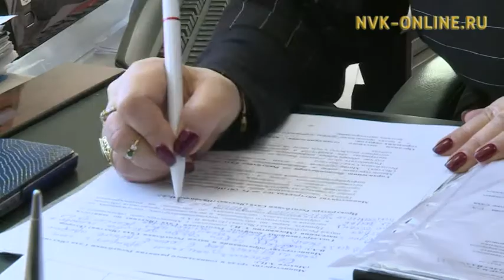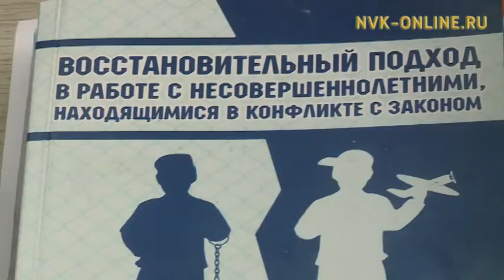Детский омбудсмен Анна Соловьева в передаче «Я – молодой». (30.10.2017)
Детский омбудсмен Анна Соловьева в передаче «Я – молодой». Я - молодой (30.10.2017)

Официальный сайт NVK-ONLINE.RU - В гостях передачи "Я - молодой" Анна Соловьева - уполномоченный по правам ребенка Якутии.

Она является уполномоченным по правам ребенка республики с 2003 года, дважды переизбиралась на эту должность. При ее непосредственном участии были разработаны и приняты законы республики по защите прав ребенка. Поэтому ее авторитет в этой области непререкаем.

Анна Соловьева говорит, что обращений становится меньше - общество меняется, меняется отношение к детям и их правам, законы работают и условия создаются. Значит ли это, что институт омбудсмена по правам ребенка республики изжил себя? Не пора ли упразднить его - достаточно работы защитника на федеральном уровне. Согласна ли с этим Анна Соловьева?